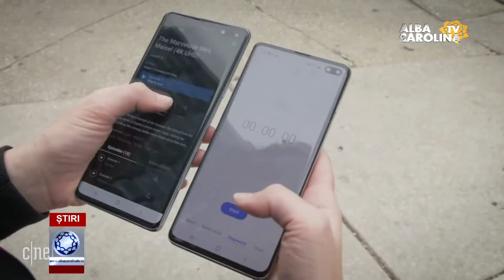5G Nimeni nu va apăra interesele consumatorilor români decât autoritățile române